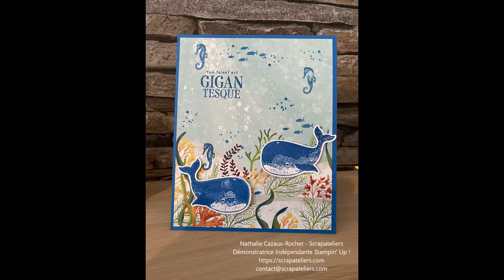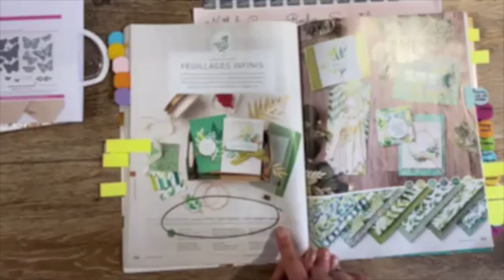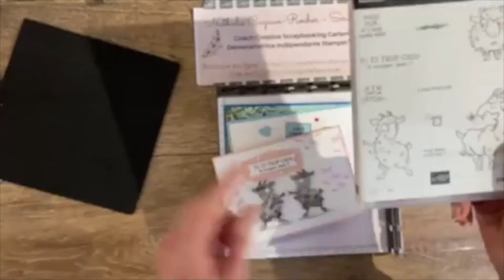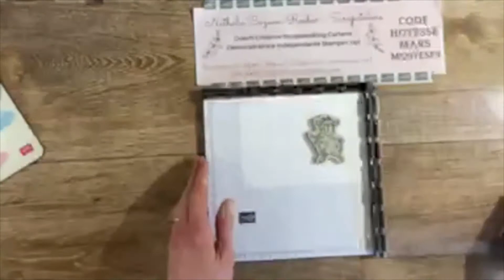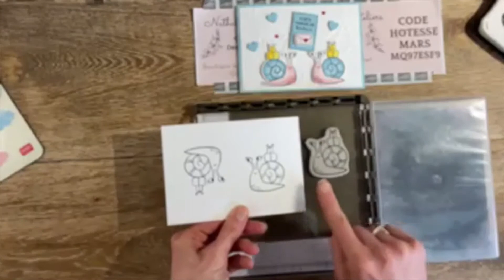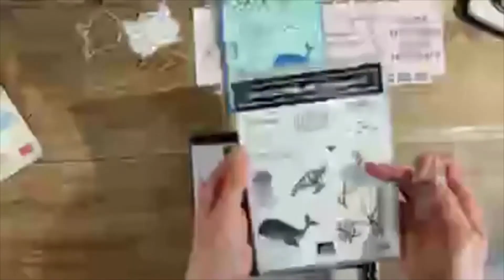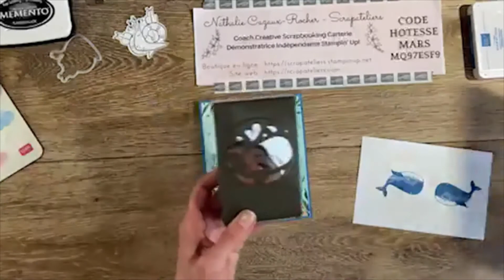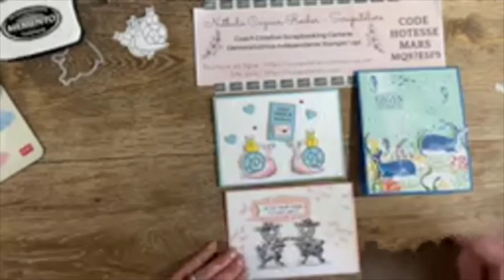Atelier Scrapbooking Carterie en live #9 : Technique du Miroir et Stamparatus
Aujourd'hui je suis ravie de vous partager la technique du miroir grâce au fabuleux outil aux supers pouvoirs : le Stamparatus !
ou comment obtenir des motifs face à face ou dos à dos ...et encore mieux un motif en recto-verso !
De quoi s'amuser à l'infini avec cette super technique !

Pour passer commande sur ma Boutique en ligne Stampin' Up :
N'oubliez pas d'utiliser le CODE HÔTESSE du mois de Mars si votre commande est inférieure à 200€ (hors frais de port) : YPBCX9AV
(attention : erreur dans le code hôtesse pendant le live !!! le bon code est juste au-dessus 👆)
Et enfin n'oubliez pas de profiter au plus vite de la promotion "Produits en fin de série" !!! (jusqu'à épuisement des stocks, réductions jusqu'à -75% !!!)
Cette promotion est valable du 24 mars au 3 mai 2021.

Nathalie de Scrapateliers